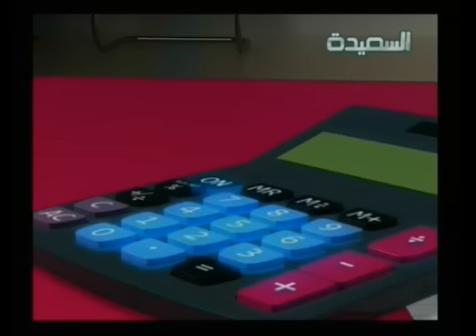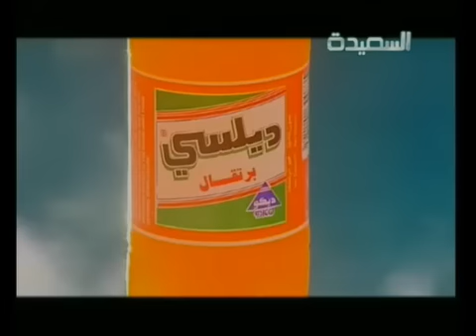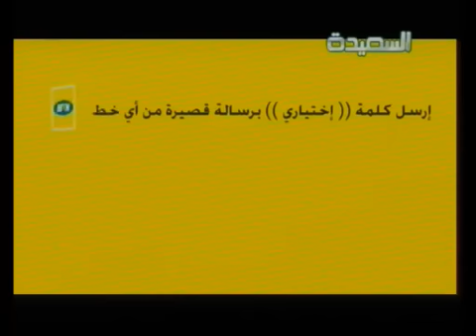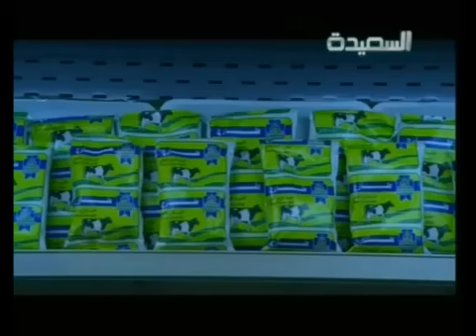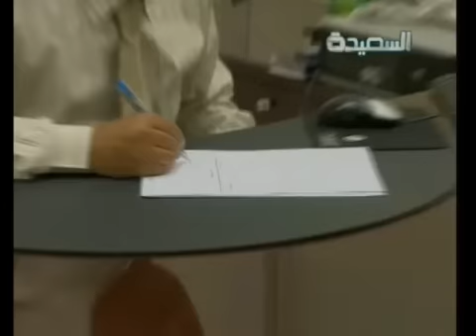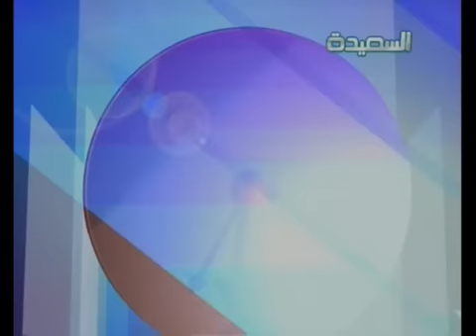أتحداك في نص ساعة 3 - الحلقة السابعة عشرة 17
الحلقة السابعة عشرة من الموسم الثاني من برنامج أتحداك في نص ساعة ، ومسابقة ثقافية شيقة يكلل فيها مجهود القائز بجائزة نقدية ، يقدم للموسم الثالث حصرياً على شاشة السعيدة في رمضان المبارك